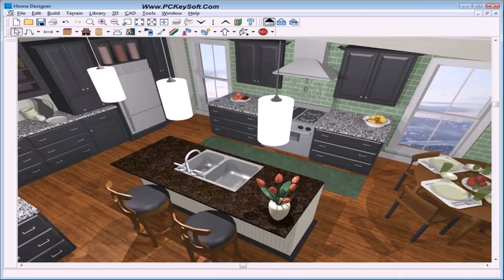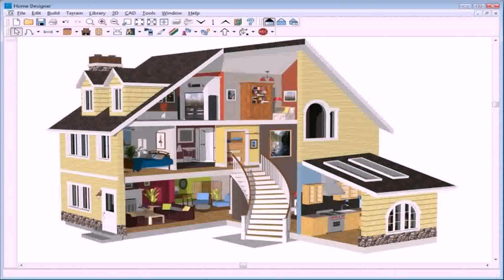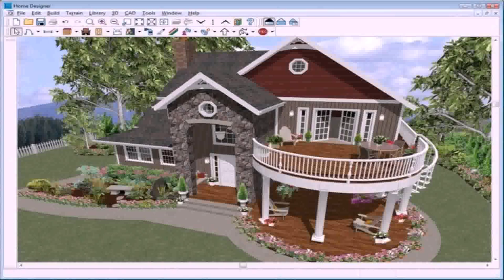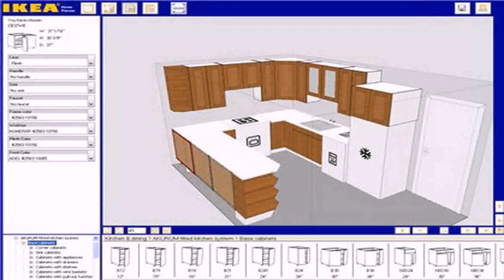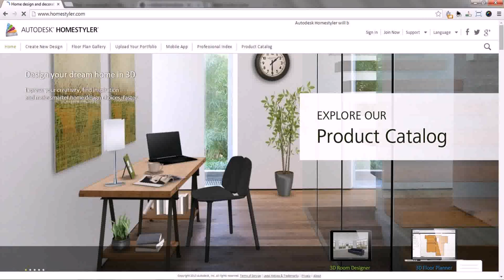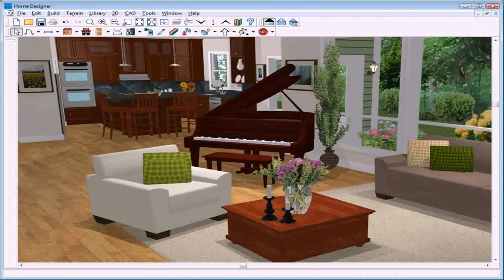Free Software For House Interior Design - DaddyGif.com (see description)